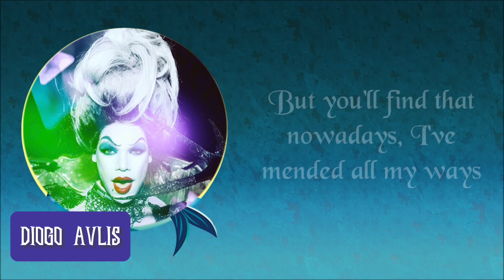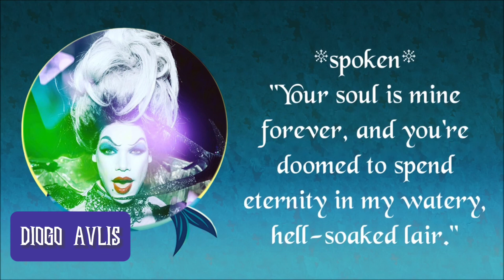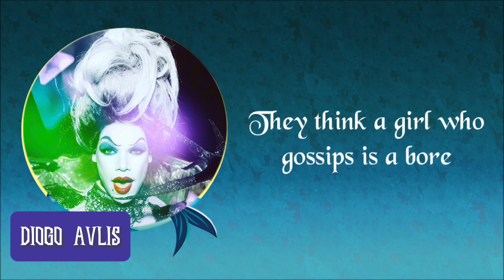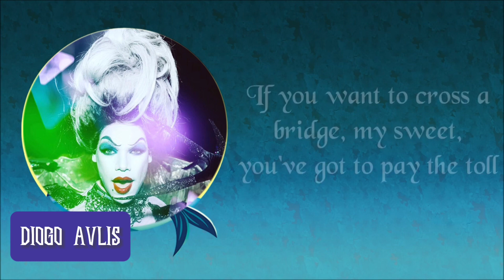Diogo Avlis karaoke Poor